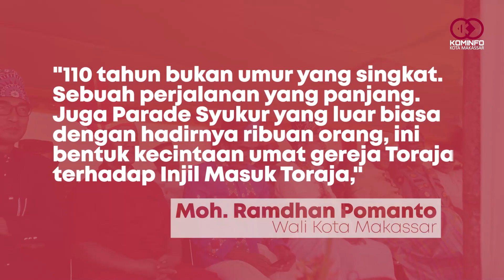Masyarakat Torut: Terima Kasih Danny Pomanto Jadikan Makassar sebagai Rumah Bersama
Wali Kota Makassar Moh Ramdhan Pomanto menghadiri undangan peringatan 110 Tahun Injil Masuk Toraja (IMT) di Tongkonan Sangulele, Toraja Utara, Rabu, (15/03/2023).

Di sana, Danny Pomanto sapaan akrab Ramdhan Pomanto disambut hangat masyarakat Toraja Utara.

Dirinya bahkan dipakaikan Passapu dan selendang khusus khas Toraja. Danny Pomanto begitu senang. Orang nomor satu Makassar ini begitu menyatu, berbaur dan bersatu padu dengan masyarakat menikmati 110 Tahun IMT ini.

Bahkan, Ketua Panitia 110 Tahun IMT Djekson Mari berterima kasih kepada wali kota dua periode itu karena sudah menjadikan Makassar juga sebagai rumah bagi masyarakat Toraja.

“Terima kasih pak wali karena menjadikan Makassar sebagai rumah bersama semua masyarakat,” kata Djekson, di sela-sela acara.

Pihaknya berharap kolaborasi masyarakat melalui Klasis Makassar Gereja Toraja terus berlangsung antar seluruh pihak.